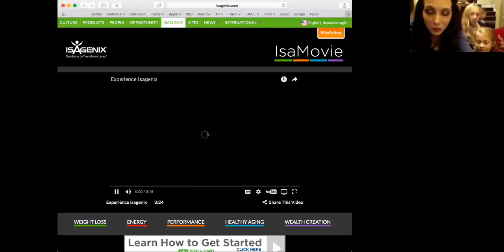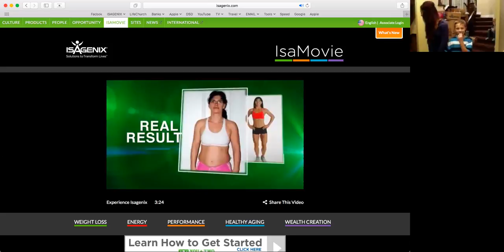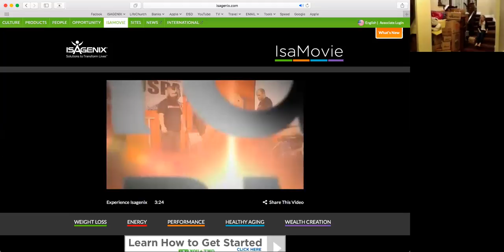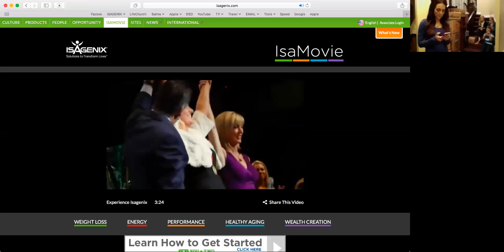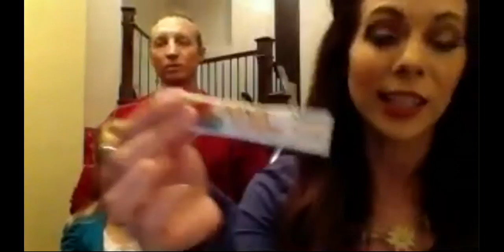StoikedLIVE - How this BOX Changed Our Lives! Health, Wealth, Time!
Join us, Work at Home Family, Shawn and Emily Stoik and our 3 kids to hear how to this simple BROWN BOX Changed Our Life!
Helping us and so many families around the world to transform their:

1-HEALTH- weight loss, more energy, better sleep, improved fitness
2-WEALTH- get out of debt, retire earlier, financial peace
3-TIME- more time freedom to enjoy your life, travel and spend more quality time with your family, kids, spouse, friends

If you've been praying for a solution to any of these, then ask yourself... Is it time for a change?

Remember, if you keep doing what you've always been doing, you'll keep getting what you've always been getting... so if you don't like your current results... I encourage you to listen in and watch with us tonight as we share more about what we and so many others around the world have been so excited about!!